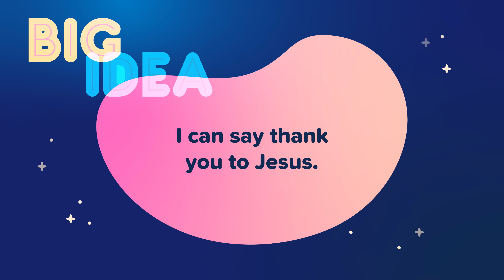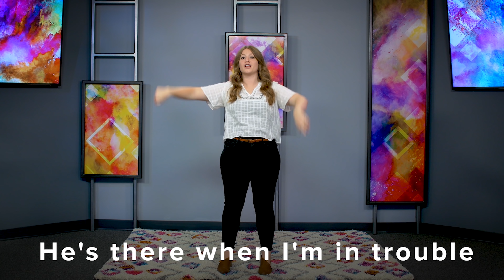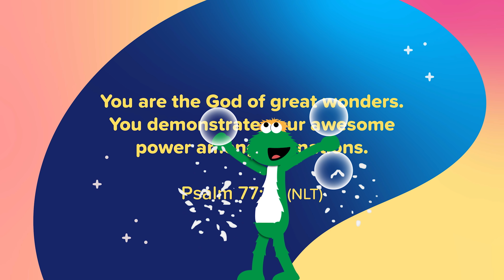Church at Home | Early Childhood | Miracles Week 5 - July 31/August 1